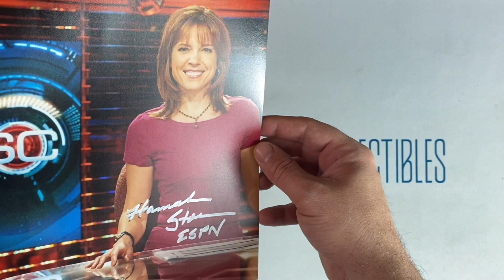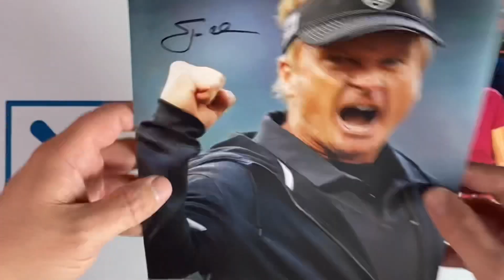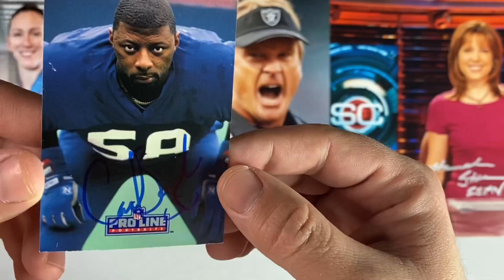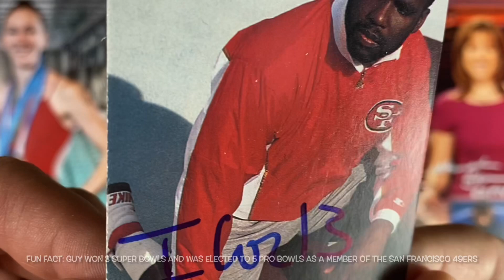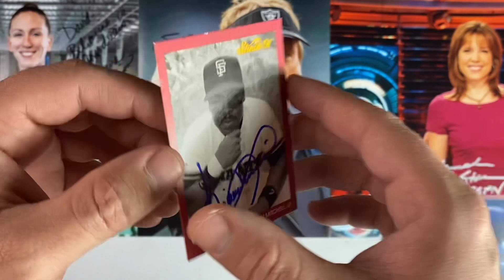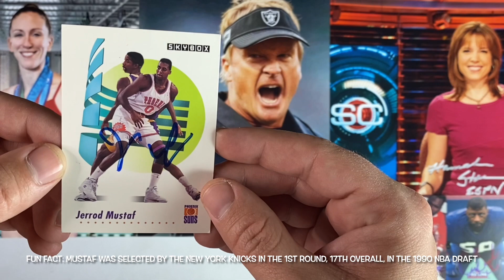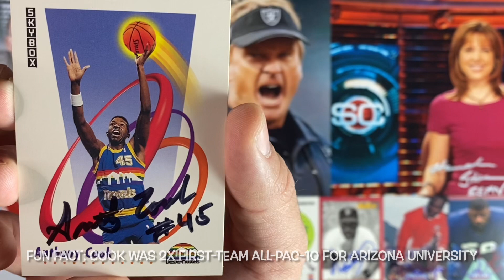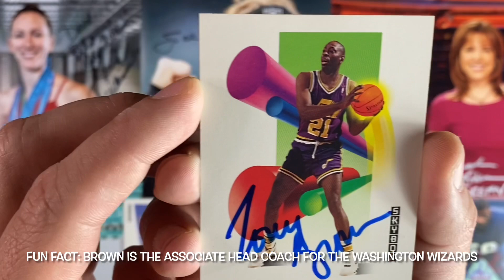TTM AUTOGRAPHS FROM NFL, NBA, MLB, TEAM USA & ESPN! TTM EPISODE # 56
0:00 TTM EPISODE # 56
0:29 SPORTSCENTER ANCHOR
1:00 CHUCKY
2:07 BIG BLUE WRECKING CREW MEMBER

HANNAH STORM - c/o Brainstormin' Productions 1117 East Putnam Ave #360 Riverside, CT 06878
JON GRUDEN - C/O LAS VEGAS RAIDERS
CARL BANKS - c/o G-III 512 7th Ave 27th Floor New York, NY 10018
KEVIN MITCHELL - C/O PASTPROS.COM
JERROD MUSTAF - C/O Street Basketball Assoc. LLC 12138 Central Ave. #390 Mitchellville, MD 20721
ANTHONY COOK - 59980 Isabella Ln Saint Helens OR 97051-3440
MILT THOMPSON - C/O PASTPROS.COM
TONY BROWN - C/O WASHINGTON WIZARDS